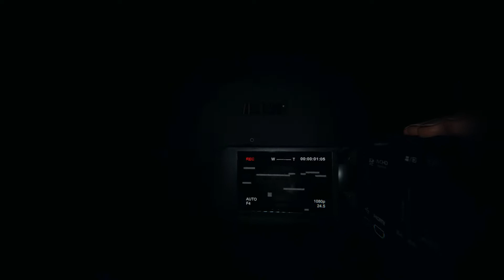D.O.T.Sの使い方を理解してきた幽霊調査【Phasmophobia】